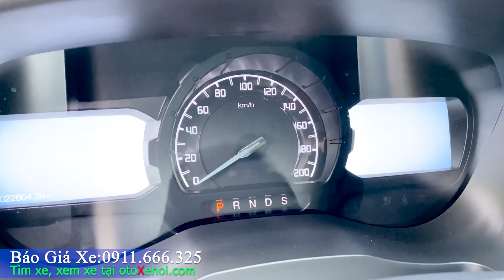Xe ô tô cũ Ford Everest Titanium 2.0 Turbo 2WD màu Xanh Cavansize sx 2021